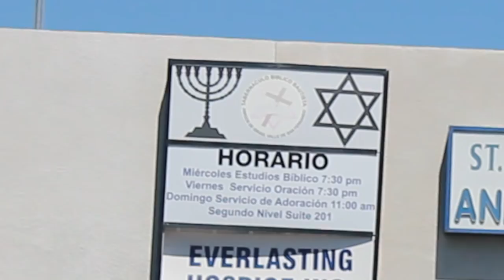Greg & Monette PLAY "POKEMON GO"!!!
Greg Alba & Monette Moio reunite to join in on all the adult fun with the new hit app POKEMON GO!!!

Hey Guys! When you're done with this video, make sure to go over to Monette's Baking Channel SWEET EATS and watch Greg's guest appearance as he attempts to bake

This video was shot by TONY GIL
Follow him on INSTAGRAM: